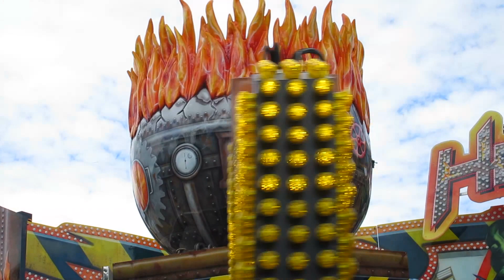Heroes - Fick Offride Süderbrarup Brarupmarkt 2016 | HD+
Der Heroes von Marvin Fick auf dem Süderbrarup Brarupmarkt 2016.
Der Süderbrarup Brarupmarkt 2016 war vom 29.7 bis 2.8.2016 am Markt.
Rekommandiert wurde von Marvin Fick
Fahrpreis: 3,00€

(Video Nr.1)